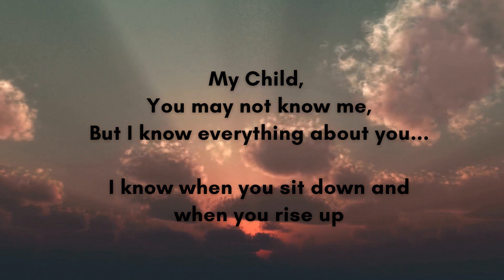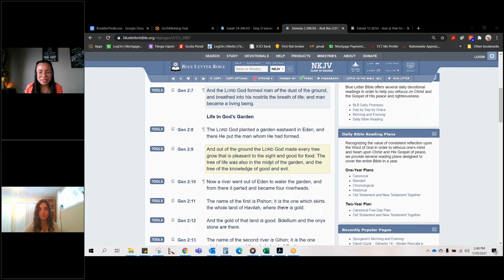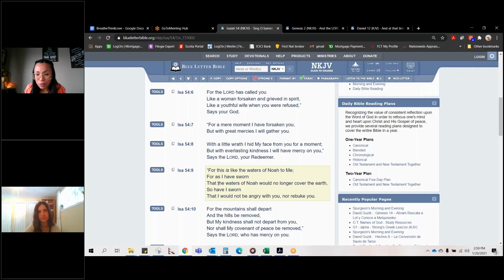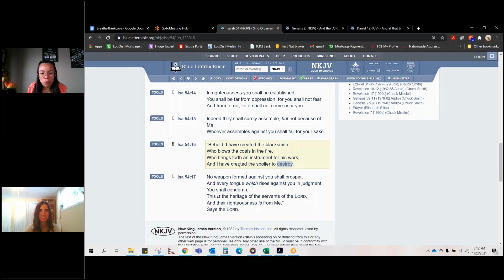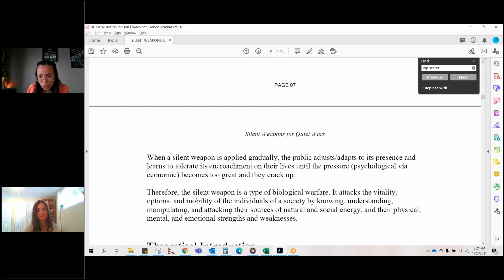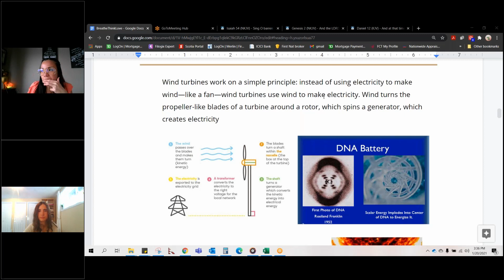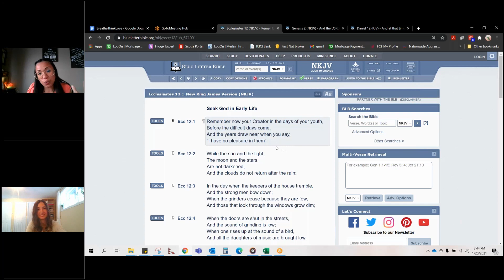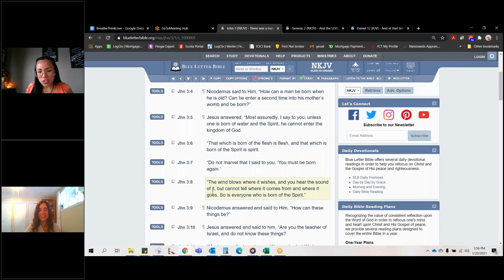Remember your Creator. Whose Breath Are You? Part 2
We start our call to worship and obedience with Isaiah 54.

We are in the hour of testing, and we shall come forth as gold.
We are in oppression and the Most High hears the sighing of the needy and Has risen to set us in safety from him that PUFFETH (Psalm 12:5)
We will be far from oppression and we will not fear the terror for it will not come near (Isa 54:14-17).

We are here to remind you of the One Who Breathed the Neshamah of Life in you.

Video intro borrowed from: A Letter From God-ZsBhvSMQUk4